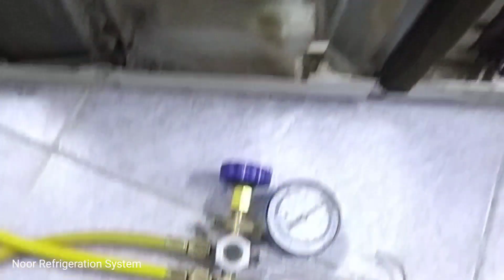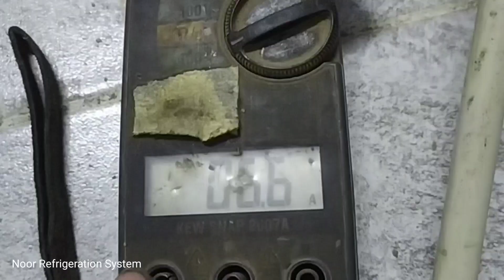এসির গ্যাস রিচার্জ কিভাবে করে? How To Recharge Freon Window Air Conditioner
এসির গ্যাস রিচার্জ কিভাবে করে? How To Recharge Freon Window Air Conditioned